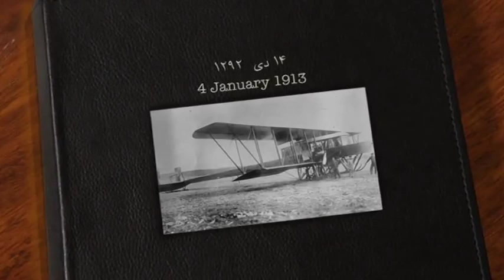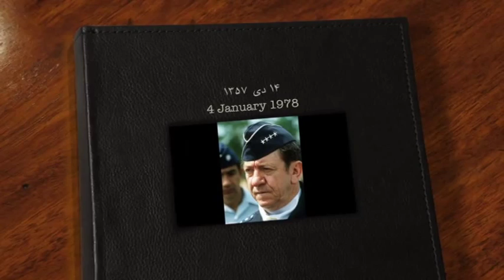تلویزیون ایران فردا - تقویم تاریخ یکشنبه 14 دی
سالها پیش در روز 14 دی ماه چه می گذشت؟ با ما همراه باشید و دوستان خود را نیز در جریان وقایع تاریخی قرار دهید.